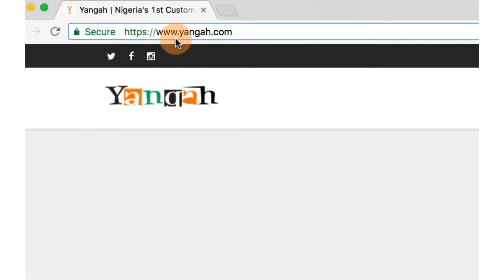Yangah shirts video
We produced this for an e-commerce startup for customised T-shirts.
Video production for small businesses. Customise your video and get an instant quote